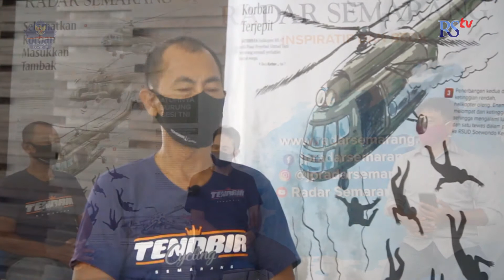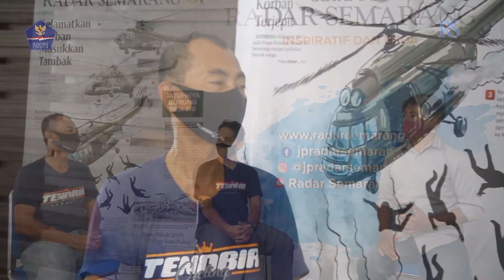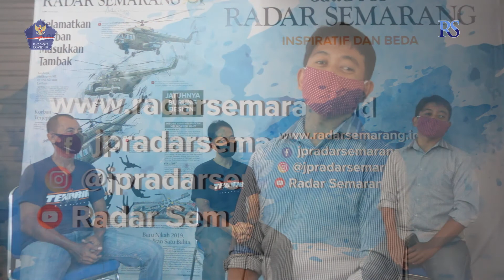Jangan Bersepeda Terlalu Lama di Zona Merah